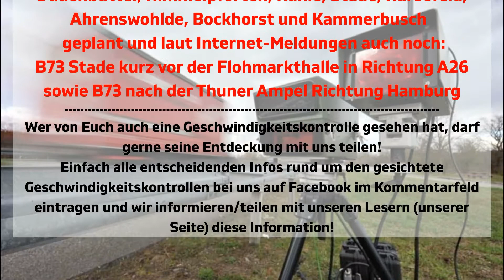Blitzer-Meldungen vom 03.09.2020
Hier findest Du die aktuellen Blitzer-Meldungen vom 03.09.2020, aus dem Landkreis-Stade.